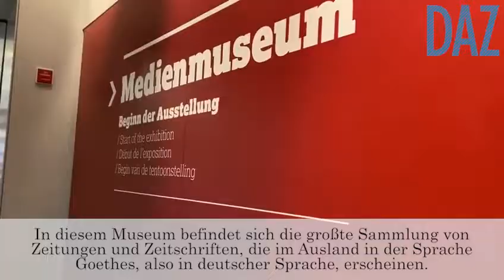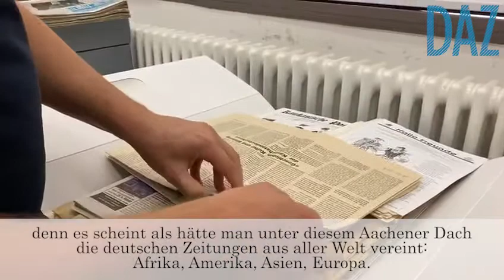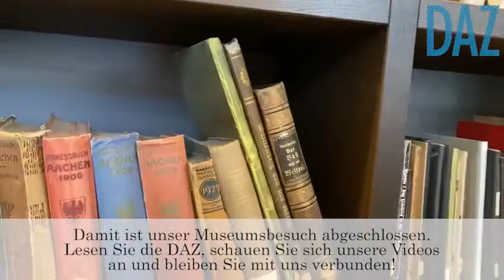Поездка в международный музей газет города Аахен